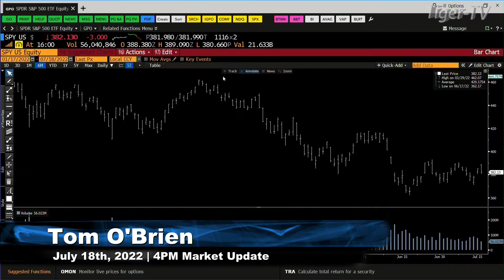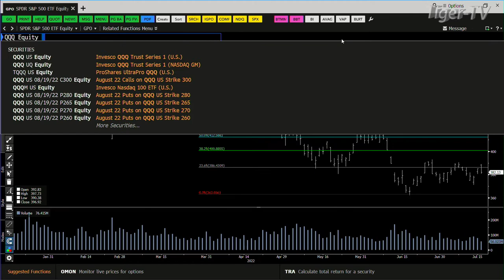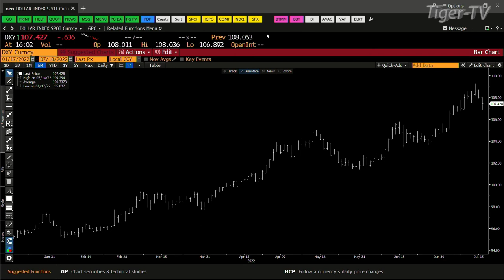July 18th, 4PM ET Market Update on TFNN - 2022